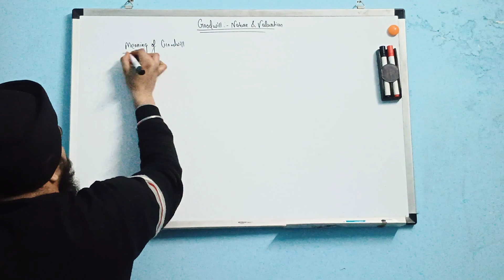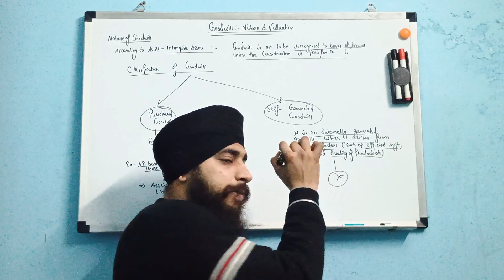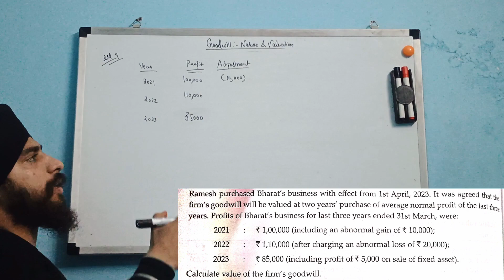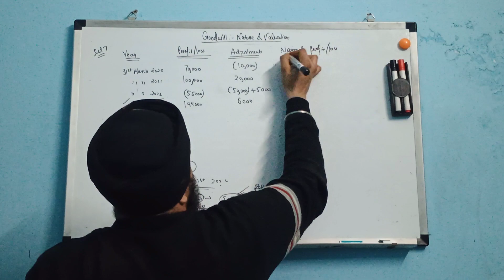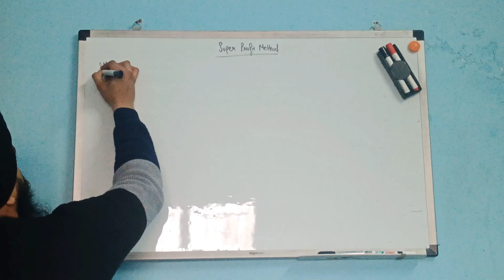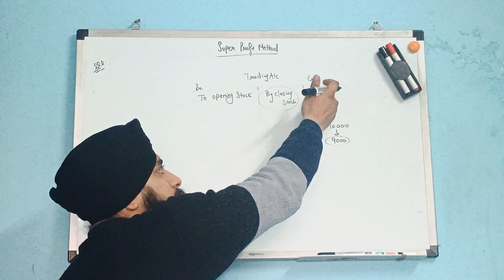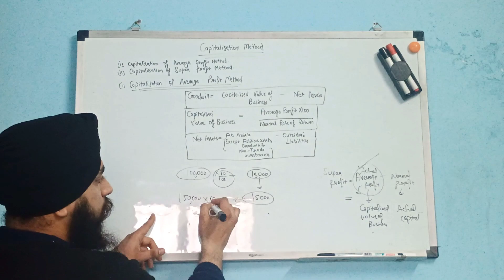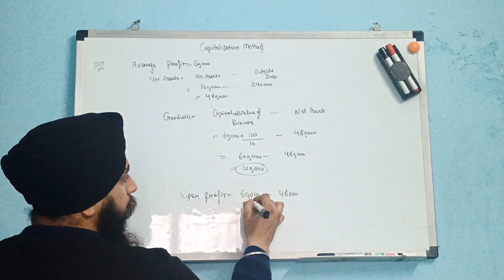goodwill nature and valuation chapter 3 class 12 one shot | Theory and Illustrations | Dharender sir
In this video, I discussed the Goodwill nature and valuation chapter 3 ts grewal one shot class 12. I covered about the meaning of goodwill, features of goodwill and nature of goodwill. I covered these methods with illustration 4, illustration 7, illustration 8, illustration 9, illustration 11, illustration 12 and illustration 17.

goodwill nature and valuation chapter 2 class 12 one shot
goodwill nature and valuation chapter 2 class 12 accounts
goodwill nature and valuation chapter 3 class 12 one shot